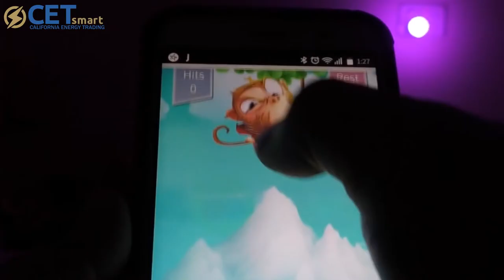High-quality LED products